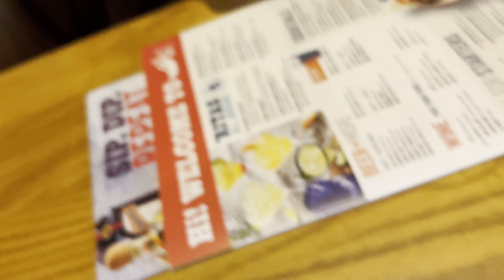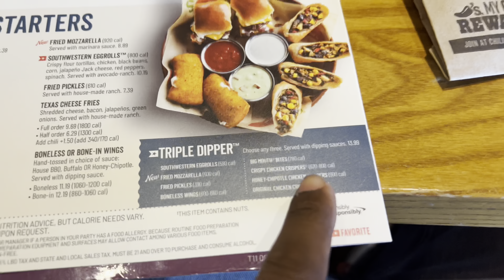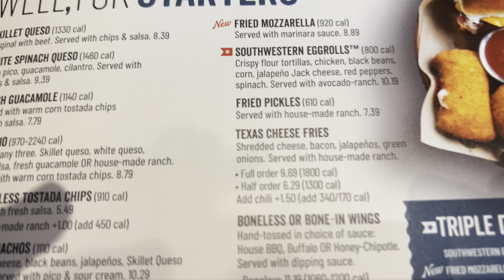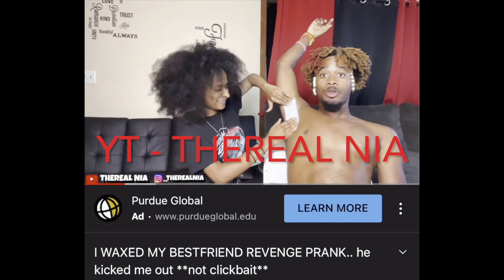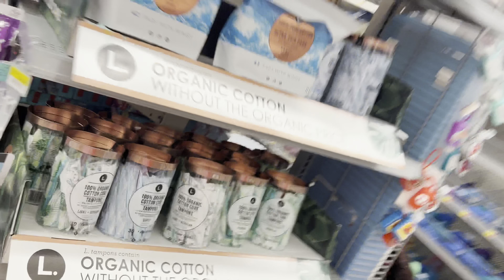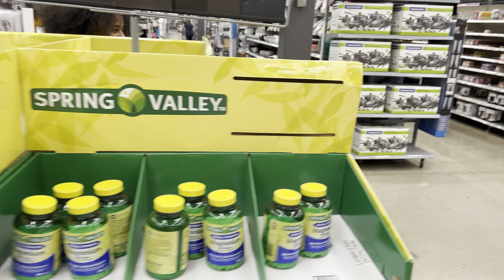CALLING MY BEST FRIEND “BAE” FOR 24 HOURS **MUST SEE**